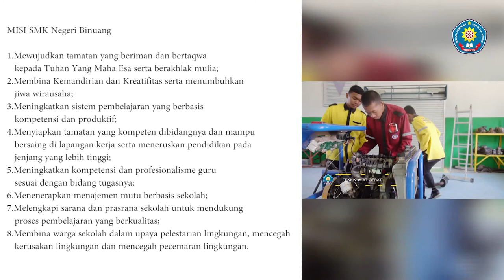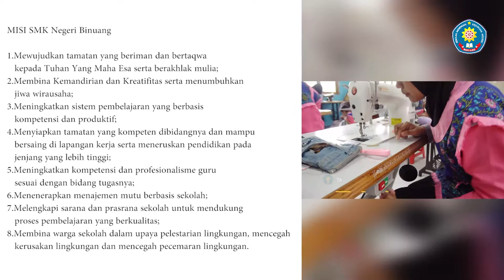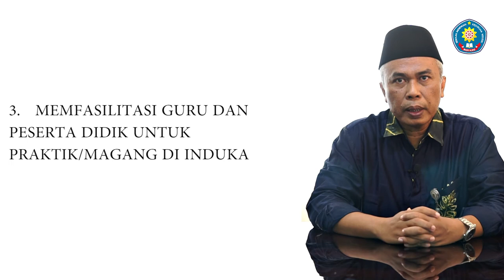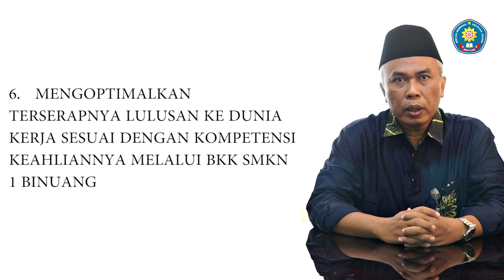RENCANA AKSI SMK PK 2021 - SMK NEGERI 1BINUANG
Jln. Oscar Rt. 05 Rw. 02 Ds. Pualam Sari Kec. Binuang Kab. Tapin Kalimantan Selatan 71183